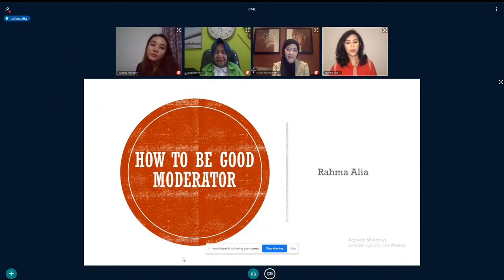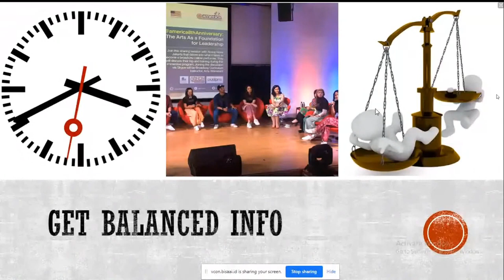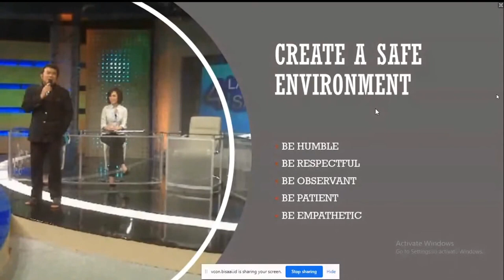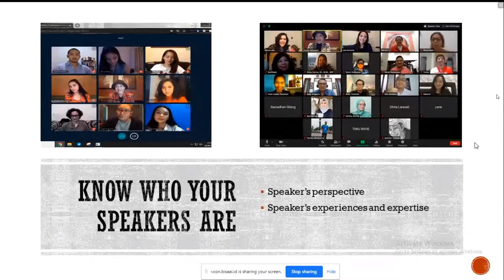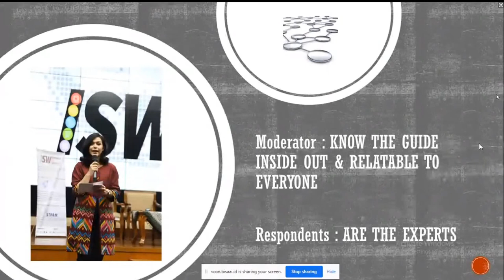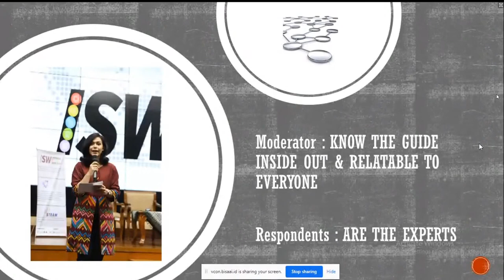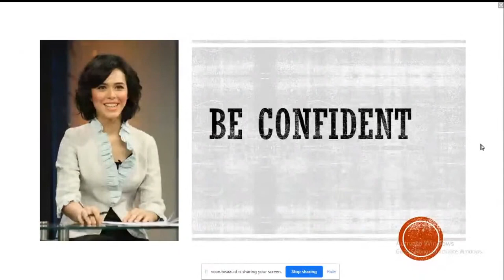Menjadi MC dan Moderator Seminar, Webinar dan Formal Event bersama Rahma Alia (Putri Pariwisata)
Roundtable Communication Special Edition #01
How To Be Good MC And Moderator In Online Event

Menjadi MC dan Moderator biasanya memerlukan skill public speaking yang memumpuni, tapi apakah ada bedanya saat menjadi MC di acara online dibandingkan dengan offline?

Roundtable Special kali ini mendatangkan ibu Novie Hernawati bersama ibu Rahma Alia yang sudah sering menjadi pemandu acara, promosi dan berbagai kegiatan lainnya yang membutuhkan skill dan kepercayaan diri yang tinggi. Di sini kita akan membahas berbagai macam tips dan trik hingga pengalaman, langsung dari para narasumber kita ini.

Jadi, bagi kalian yang ingin belajar menjadi MC, moderator ataupun public speaking secara umum, sekaranglah kesempatan kalian untuk mendapatkannya secara GRATIS, dengan narasumber:

🔅 Narasumber :
🗣️ Rahma Alia
(None Jakarta 2001, Putri Pariwisata 2005)
Pembahasan : Menjadi MC dan Moderator Seminar, Webinar dan Formal Event